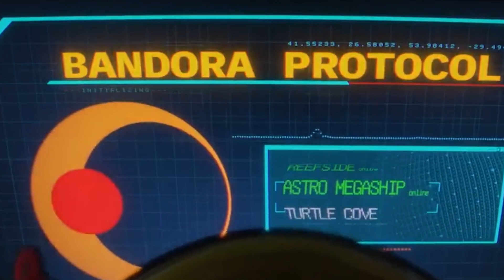What Powers Could Billy Have Restored? | Mighty Morphin Power Rangers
Mighty Morphin Power Rangers "Once and Always" revealed to us that Billy has the ability to create new Power Coins and Zords. Which begs the question, is he responsible for the comeback of the MMPR powers in the past? What other powers could he revive? Could he have been connected to the ranger keys?